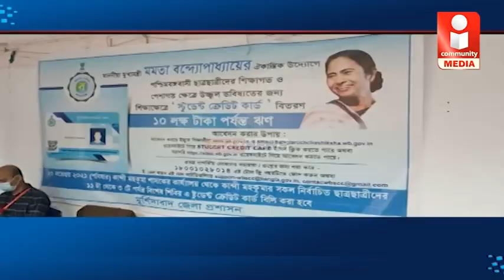কান্দীতে ১৫ জন পেল স্টুডেন্ট ক্রেডিট কার্ড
শনিবার কান্দী মহকুমা শাসকের দপ্তরে আনুষ্ঠানিকভাবে স্টুডেন্ট ক্রেডিট কার্ড বিতরণ করা হল কান্দী মহকুমার ছাত্রছাত্রীদের